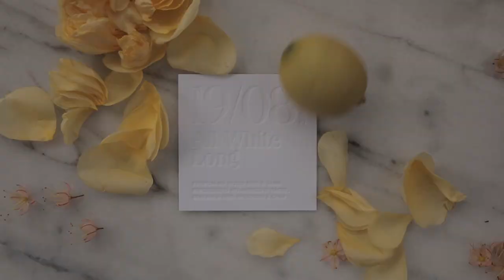Фильм о нас | Годовщина свадьбы в Тоскане